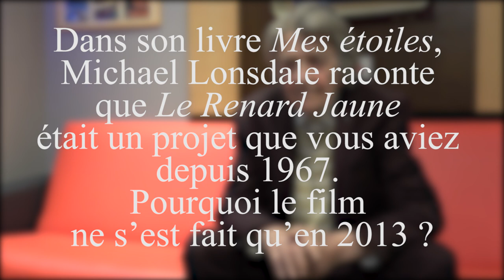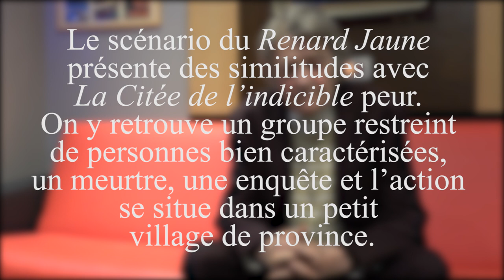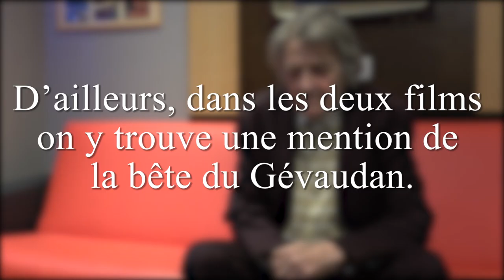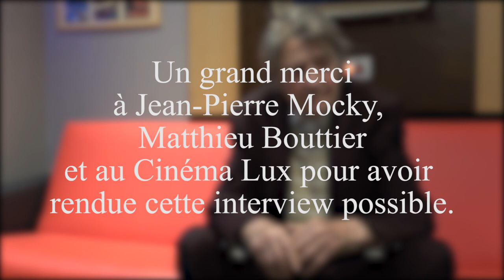Interview avec... Jean Pierre Mocky (Le renard jaune)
A l'occasion des récentes publications des livres Jean-Pierre Mocky une vie de Cinéma et Mes étoiles (les mémoires de Michael Lonsdale), le réalisateur et l'acteur sont venu au cinéma Lux présenter leur dernier films tourné ensemble : Le Renard Jaune.

Interview réalisé par Léa Aliamus a et Gilles Audé